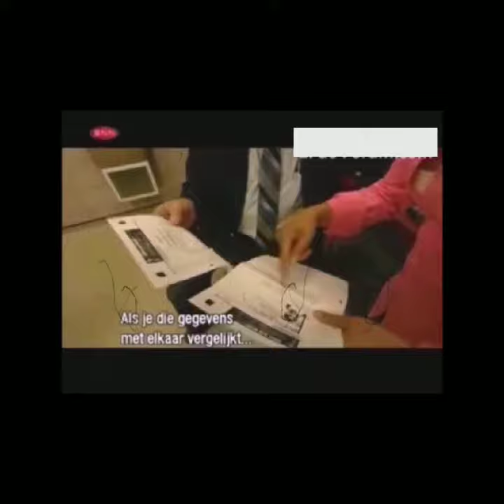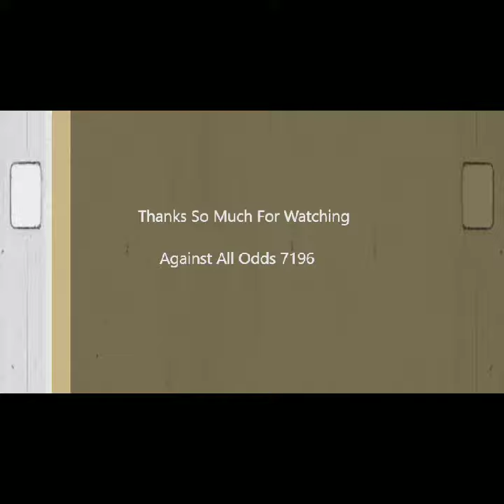Tupac Shakur, Coroner's Office Cremation.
Please like subscribe leave a comment below, today I brought you this video and it is the real video from the corners office where Tupac Shakur was at after he passed away "allegedly"i don't know if he is dead or is alive but I know that he did a lot of good things on this Earth when he was here he was a great rap artist so that's why I brought this video before your eyes to let you see the real truth a lot of people don't tell the truth, and it's for us to find out the real truth, of what happened that day is Tupac alive or dead? we will soon find out, thanks so much for watching.